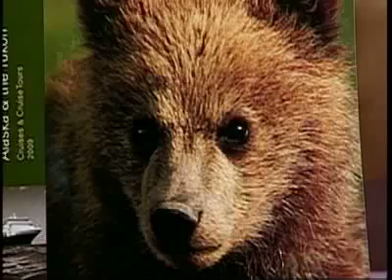Strictly Seniors: Merle Minda - Alaska Adventures